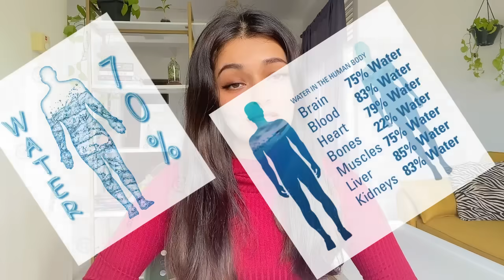ජලයෙහි බලවත් ශක්තියෙන් ඔබ කැමති දෑ ආකර්ශනය කරගන්න ! Water manifestation lawofattraction sinhala 🦋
ජලය ඔබ සිතනවාට වඩා බලවත් ! ඒ සියල්ල මේ video එකෙන් ඉගන ගන්න ! ජීවිතය වෙනස් කරගන්න !

Background music composer by Liborio Conti